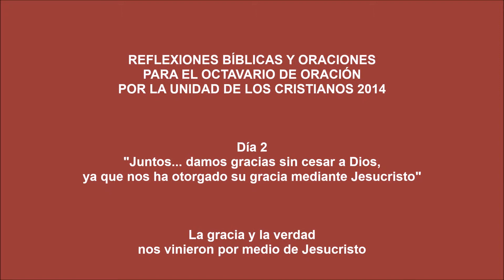Día 2: Semana de Oración por la Unidad de los Cristianos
Lectura del evangelio y reflexión. Juntos... damos gracias sin cesar a Dios, ya que nos ha otorgado su gracia mediante Jesucristo